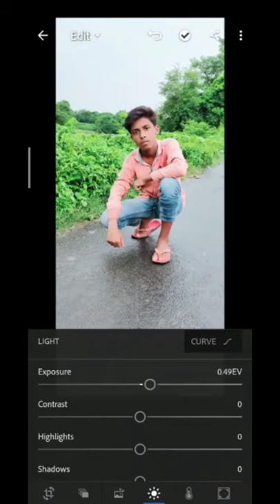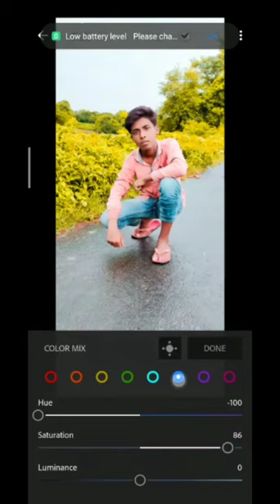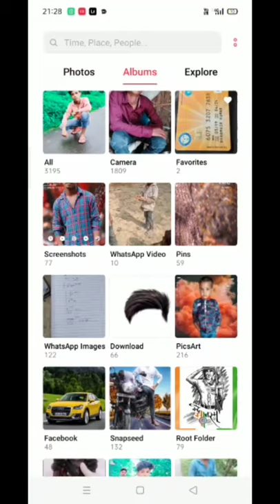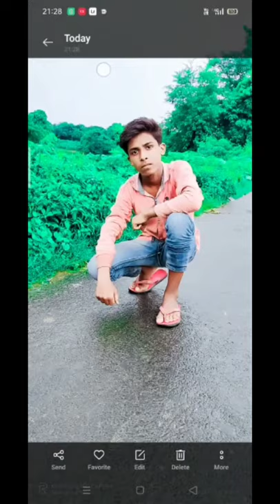photo editor Lat room xmart rajnish yadav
photo editor new

Raushan kumar

new photo editor

xmart rajnish yadav